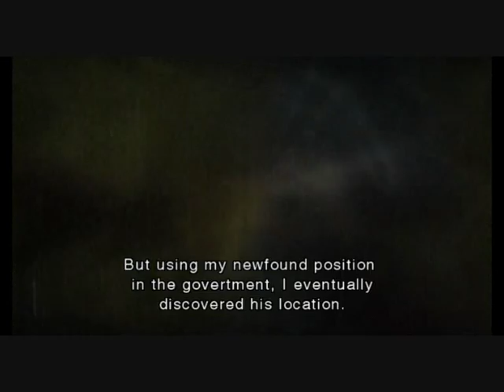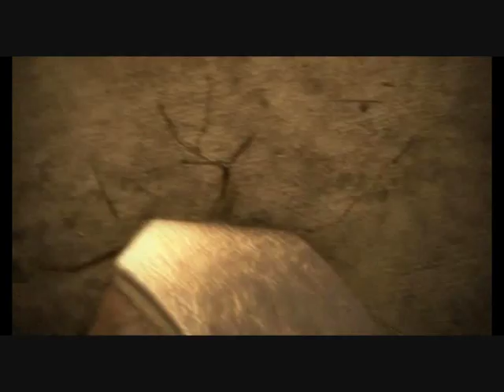Resident Evil: The Darkside Chronicles * GAME OF OBLIVION - Chapter 7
Playthrough of Resident Evil: The Darkside Chronicles. This is Game of Oblivion (Code Veronica revisited), Chapter 7.